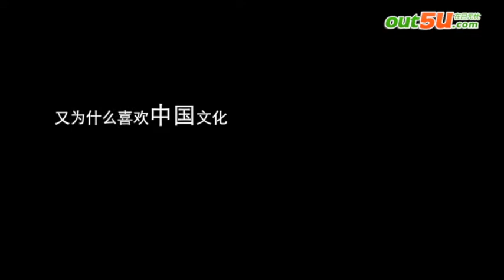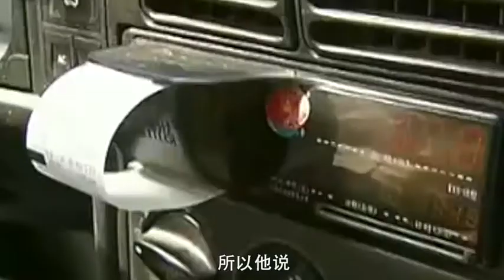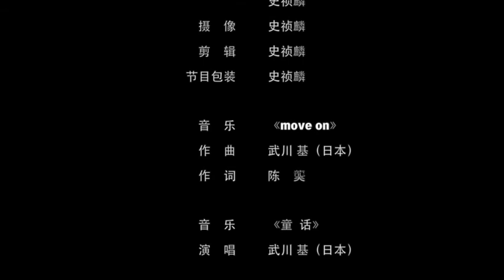人在日本 首期节目 中国粉丝-武川基—在日无忧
武川基，早稻田大学修士在读。她是一位热爱中国文化的日本歌手及用中文创作的音乐人。大学开始学习中文，随后到南京大学进修，先后多次到访中国，参与多次国内电视台举办的晚会及大型演唱比赛，今天我们请到了武川基，让她谈一谈她的音乐创作经历，以及先后多次到访中国对中国的印象，看看她是如何面对文化的差异，在中国发生了什么样的趣事，她如何与对日本人抱有偏见的中国人最终成为好朋友。
请您收看人在日本 首期节目之中国粉丝-武川基。
注：《人在日本》是由日无忧网站 制作的一档促进中日民间交流、加深理解的系列节目。